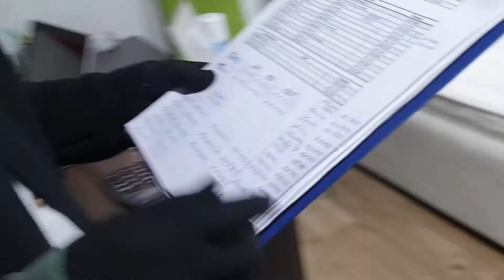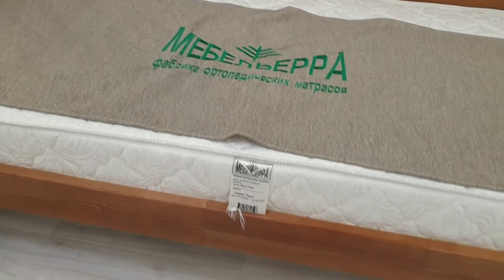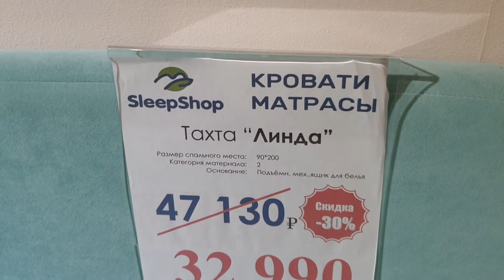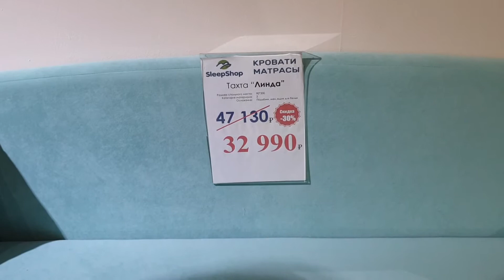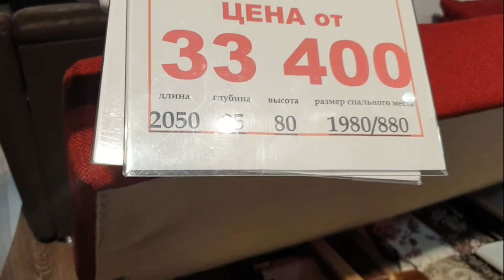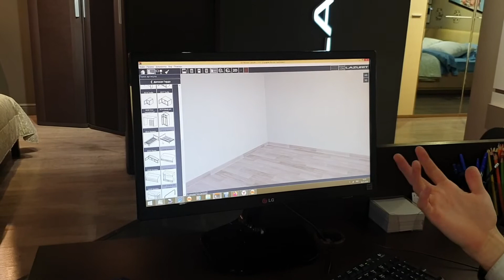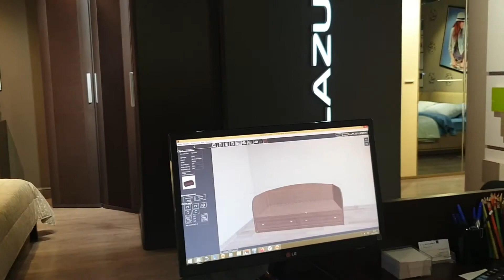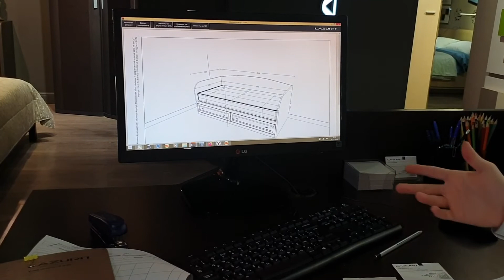Присматриваю кровать в будущую квартиру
Мебель для квартиры обычно выбирают и надолго, и чтобы была удобна для пользования. Давно не была в мебельных магазинах ,решила изучить ассортимент и понять, чего же я хочу..Кровати из разных магазинов за разные периоды...